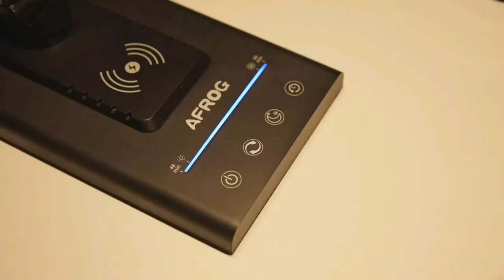Lepro Top 12 Led Desk Lamp Metal Desk ! Study Reading Crafting Sewing ! gadget homeo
Lepro LED Desk Lamp Metal Desk Light 9W 550lm Dimmable Home Office Desktop Lamp Touch Control 3 Color Modes 5-Level Dimmer Eye Caring Task Lamp for Study Reading Crafting Sewing Computer Work Multifunctional LED Desk Lamp with 10W Fast Wireless Charger USB Charging Port 1800Lux Super Bright 5 Lighting Mode 7 Brightness Touch Control Auto Timer 15W Office Table Lamp

amazon  gadget homeo

((Product Link))